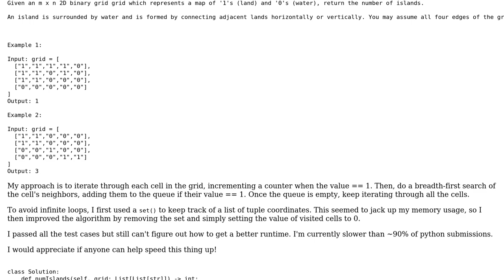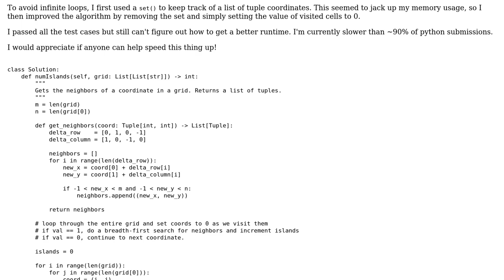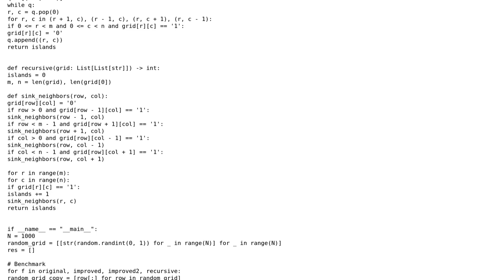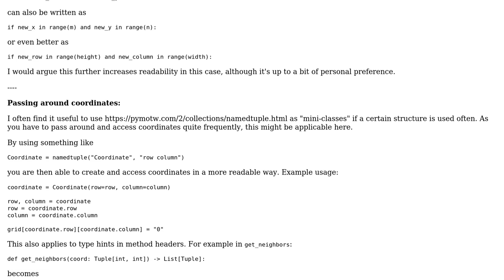Leetcode: number of islands (2 Solutions!!)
Leetcode: number of islands

With thanks & praise to God, and with thanks to the many people who have made this project possible! | Content (except music & images) licensed under CC BY-SA | Music | Images & others | With thanks to user riskypenguin user qotsa42 user miquelvir user Marc and the Stack Exchange Network Trademarks are property of their respective owners. You are responsible for your own actions.